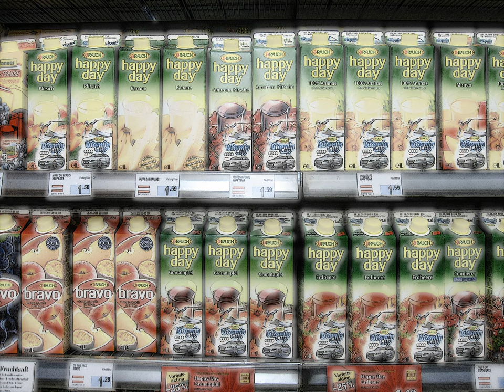Rauch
Höhö.

Foto: Wikipedia